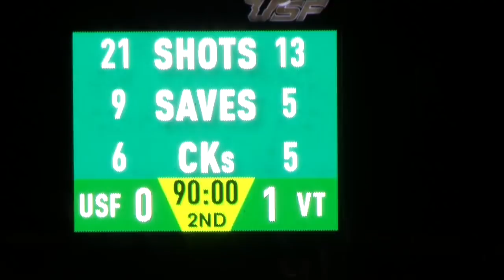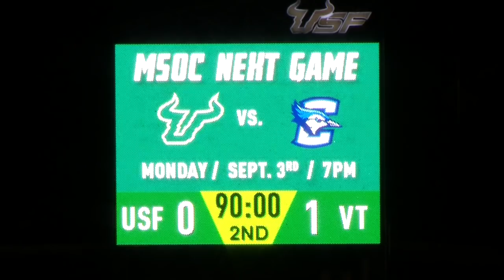USF Men's Soccer vs Virginia Tech